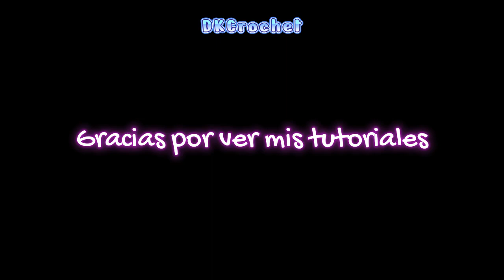ARETES a CROCHET muy FACIL, diseño Rosas Amarillas/ Ideas de EMPRENDIMIENTO 🌹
Te enseño el paso a paso en crochet de este Hermoso proyecto, estos Aretes de Rosas a crochet, diseño hermoso y fácil, están super hermosos anímate a tejerlos conmigo. Lleva pocos materiales y te enseño todo el proceso.